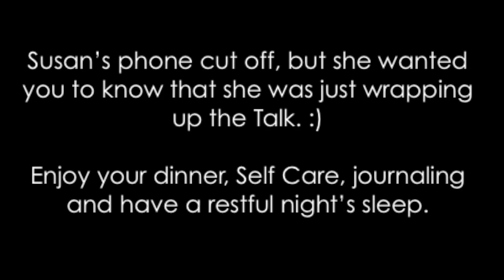Astrology & Yoga Virtual Retreat - Susan Miller's Talk #1